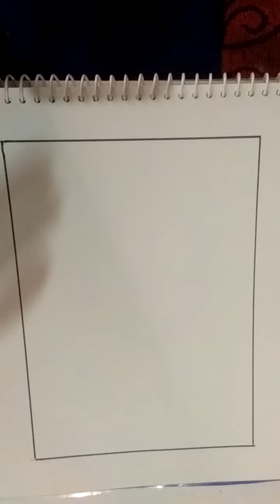ship drawing and colouring